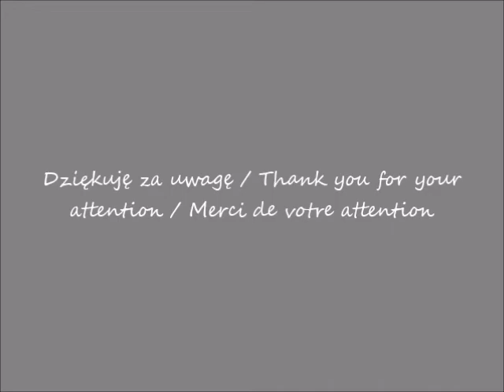2019 07 19 2019 06 23 Warszawa Dworzec kolejowy Warszawa Centralna po 13 00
Dworzec kolejowy Warszawa Centralna / Warsaw Central Railway Station / Gare de Varsovie Central
Aleje Jerozolimskie / Jerusalem alleys / Les allées de Jérusalem
część / part / partie 1
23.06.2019 po / after / après 13.00